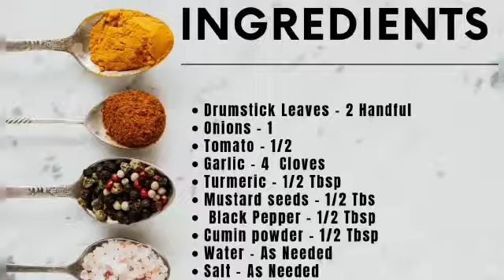Murungai keerai soup || Drumstick Leaf soup || Simple Recipe || Healthy Soup ||Immunity Booster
Murungai keerai soup # Drumstick Leaf soup # Moringa Leaf Soup # Simple Recipe # Healthy Soup # Immunity Booster    # Keerai